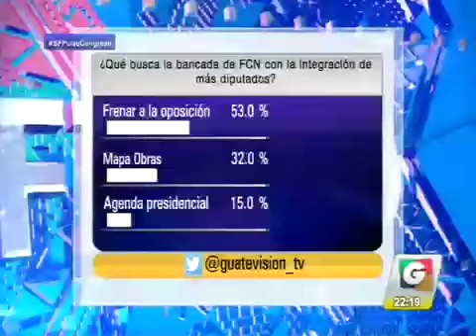noti 3 11022016 9 iPhone